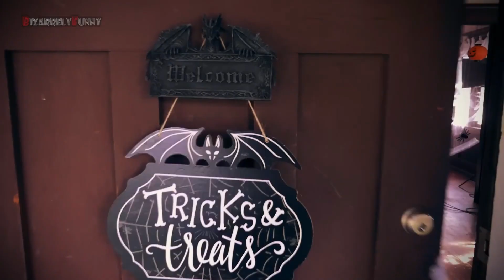TOP 13 MORTAL KOMBAT Halloween Fatalities! | MK PARODY!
Here are our Top 13 Real Mortal Kombat Halloween Fatalities! What are your favorites?

(Thanks Cyberfox!)